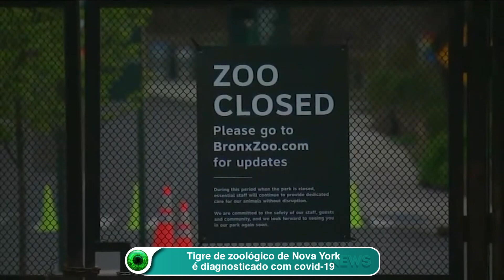Tigre de zoológico de Nova York é diagnosticado com covid-19